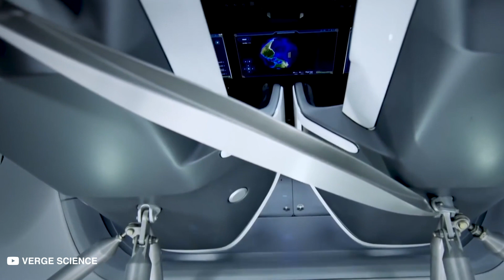90 Years Of Space Exploration In 8 Minutes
90 Years of Space Exploration.

We’ve come a long way in space exploration since the moon landing. We have learnt how big our universe is, and closer to home, we are making plans to colonise a whole different planet. But how did it start? And what does the future have in store for us?

Chapters:
00:00 Introduction
00:50 1930s - 1950s
01:27 1950s - 1970s
03:51 1980s
05:19 1990s
06:49 2000s
07:48 The Future